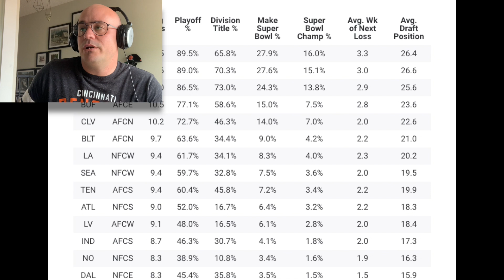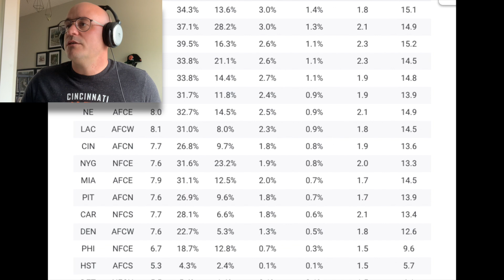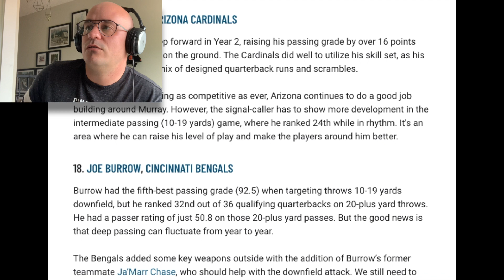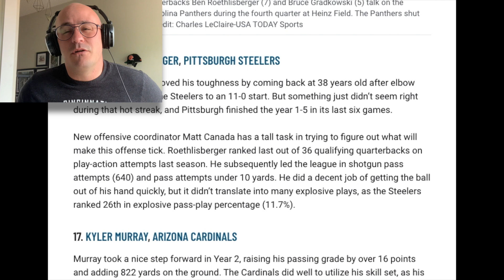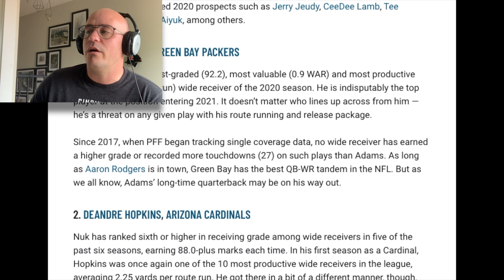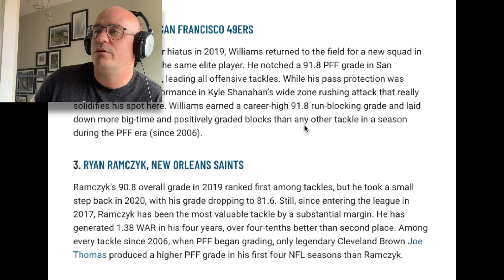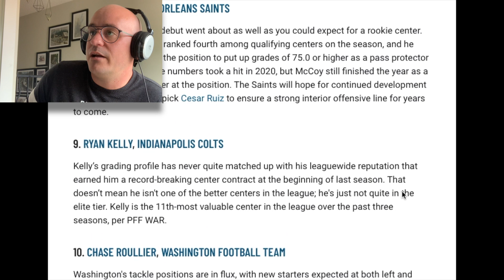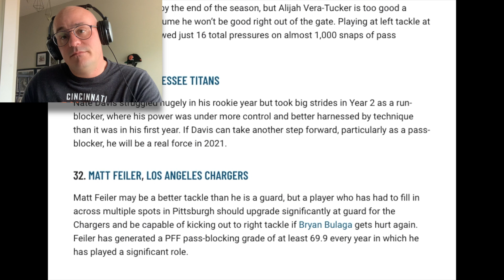PFF's 2021 Bengals Predictions & Player Rankings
PFF has released their 2021 pre-season player rankings by position groups and their simulation results predicting win totals. Let's take a look at where the Bengals stand in their minds.